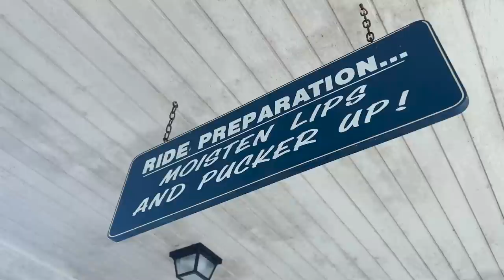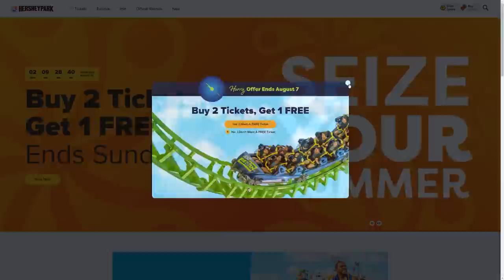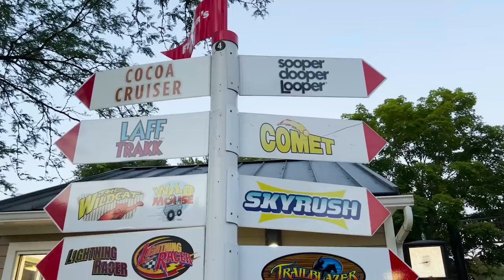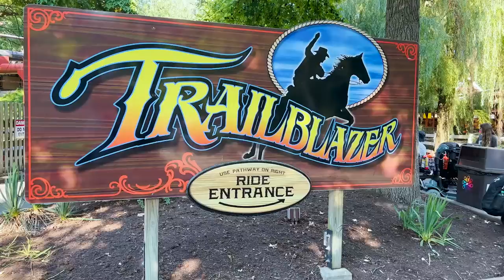Surprisingly Sweet - Hersheypark Review and Overview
Hersheypark in Hershey Pennsylvania is an enigma in the theme park world, owned and operated by a Chocolate Company. That’s why it was such a surprise to us that this park is actually an incredibly well-rounded experience for the young and young at heart.

A huge thanks to Hersheypark for inviting us out for the purpose of our review!

0:00 Introduction
0:51 FAMILY RIDES SEVEN OUT OF TEN
2:44 THRILL RIDES NINE OUT OF TEN
5:10 EXPERIENCES NINE OUT OF TEN
7:52 OPERATIONS SEVEN OUT OF TEN
9:39 THEMING SIX OUT Of TEN
10:56 MERCHANDISE SEVEN OUT OF TEN
11:53 AFFORDABILITY NINE OUT OF TEN
13:04 ATMOSPHERE SEVEN OUT OF TEN
14:10 SERVICES SEVEN OUT OF TEN
15:39 FINAL THOUGHTS